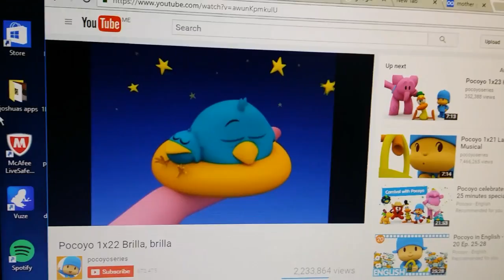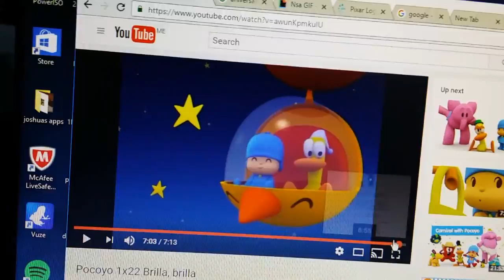pocoyo 1x22 brilla brilla